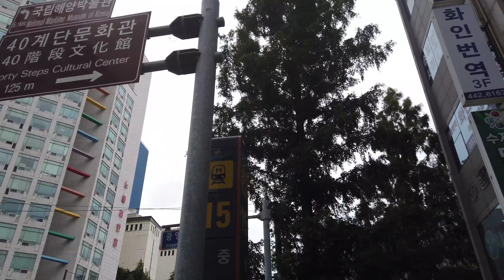[부산여행] 중앙동과 40계단 주변 산책하기